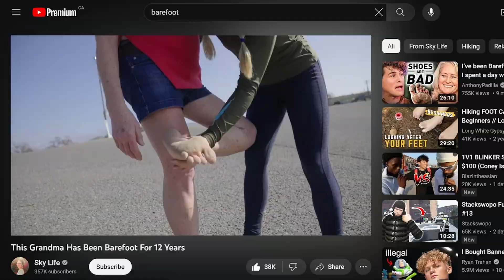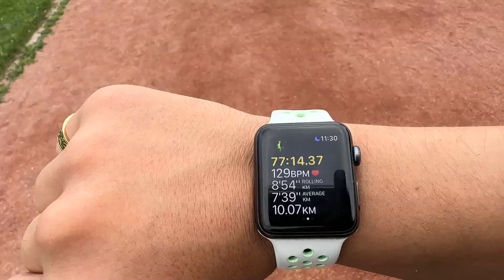I Spent 7 Days BAREFOOT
Honestly, being barefoot was kind of awesome, I love FEET!

     🔥ALL my links here below🔥